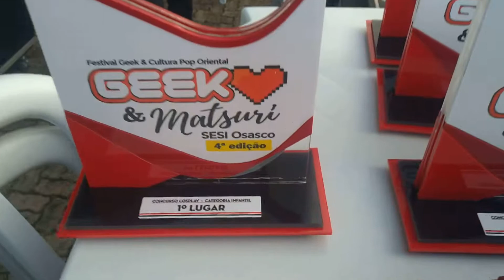Geek & Matsuri Osasco